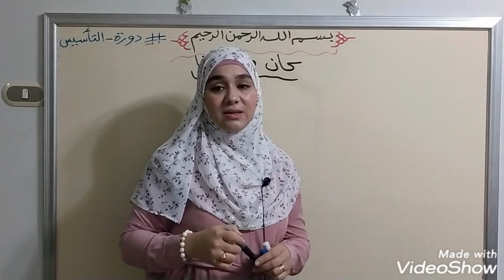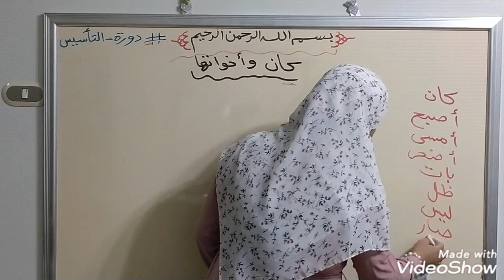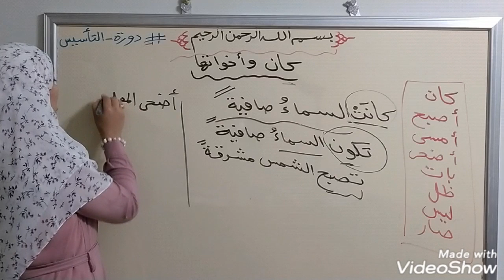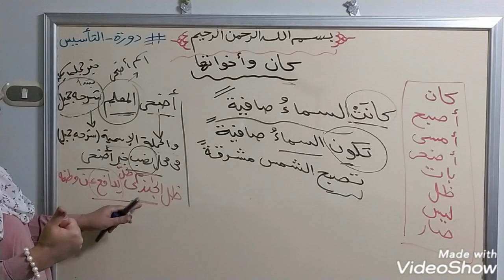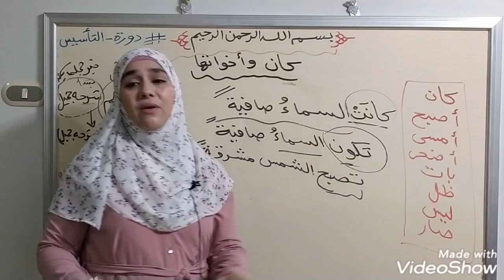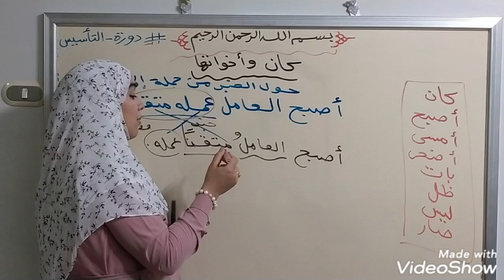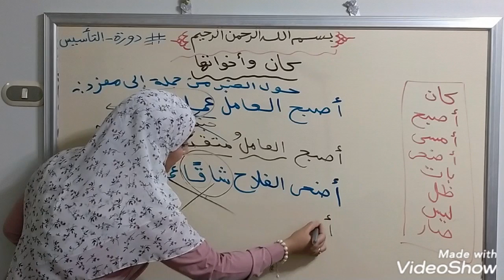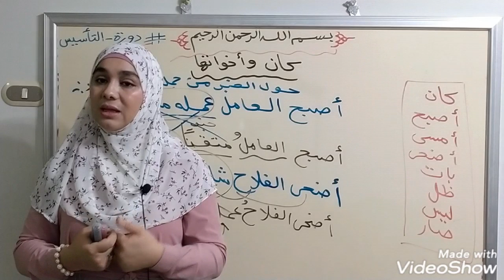(كان وأخواتها) وتحويل الخبر 👍